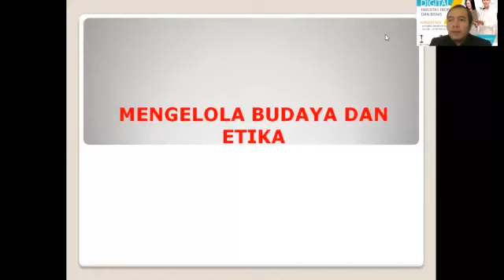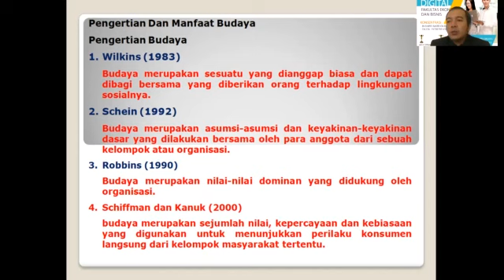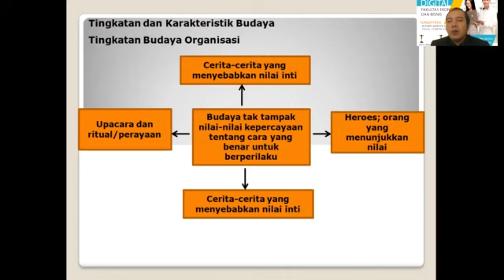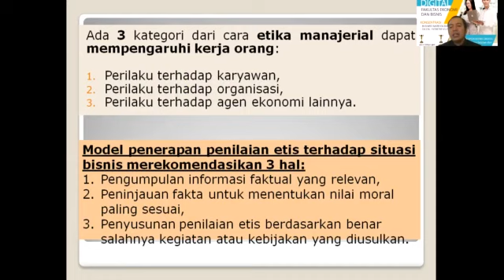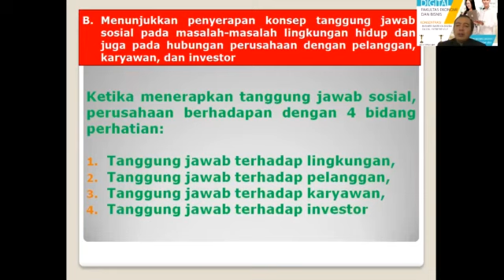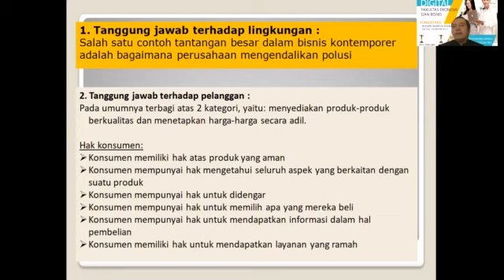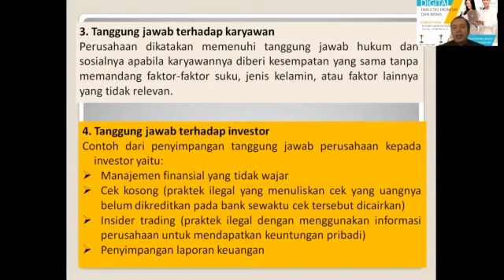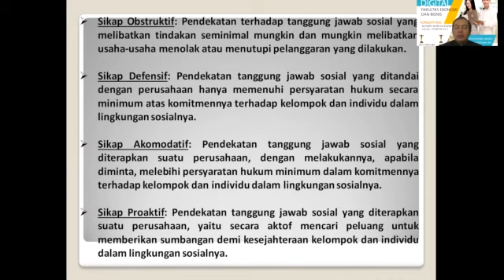Pengantar Ekonomi Pertemuan Kesepuluh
Pengantar Ekonomi Oleh Bapak Seno Hadi Saputro, MM

Mahasiswa dapat memahami tentang budaya dan manajerial

 Pengertian dan manfaat
budaya
 Tingkatan dan
karakteristik budaya
organisasi
 Etika bisnis dan etika
manajerial

Youtube : ISB Atma Luhur TV
Aplikasi Playstore : PMB Atma Luhur